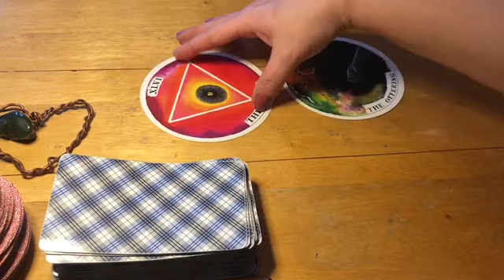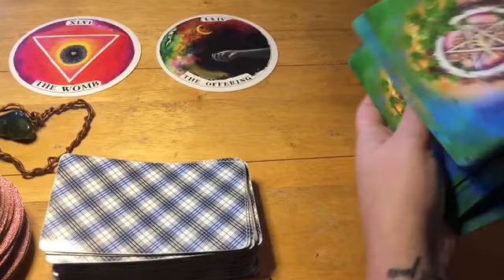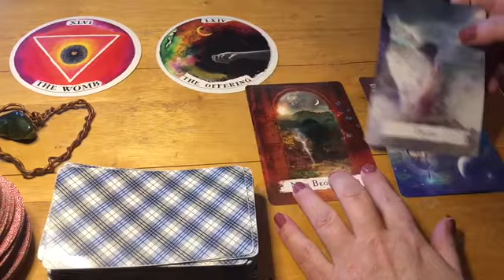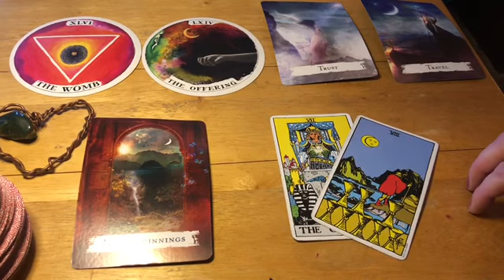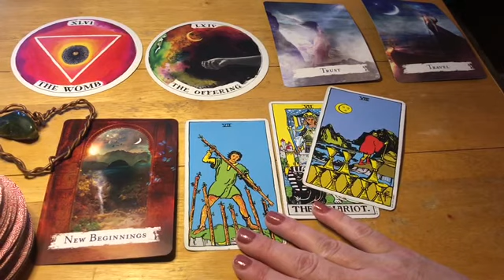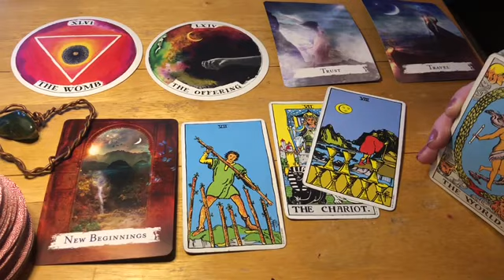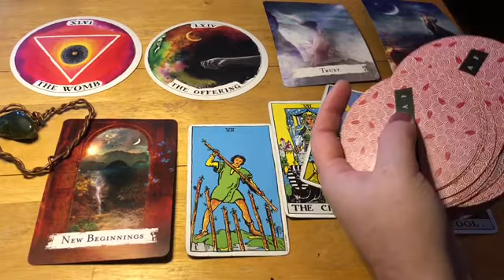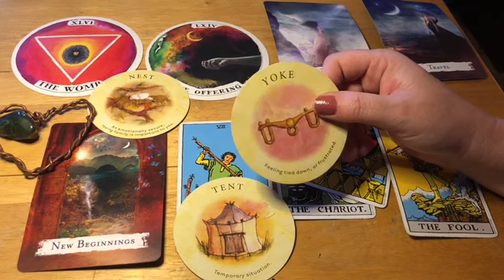Cancer ♋️ You can Trust This 💕 Next 24 hrs Tarot Oracle